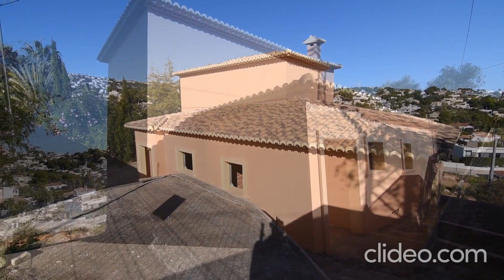A 3 bedroom villa under construction in Benissa, Costa Blanca/Private pool/seaviews, 600m from beach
Ref. VD849   A 3 bedroom villa under construction in Benissa costa, Costa Blanca, with private pool and sea views, just 600 m from the beach.

This Mediterranean style villa is built on a 586 sqm plot. Rectangular pool with 8x4 dimensions with Roman stairs. Private garden.

The property is located in a quiet residential area close to several restaurants, 1.1 km from the Pepe la Sal Supermarket, 600 m from Cala Baladrar and 4.3 km from the center of Moraira with all its services.

Alicante airport is 92.3 km away.

This two-storey villa has a constructed area of ​​163 sqm, with the following distribution:

Main floor: Entrance porch with open views, living-dining room with fireplace, separate kitchen, 2 bedrooms and a bathroom with a bathtub.

First floor: 1 bedroom with access to a terrace with sea views and bathroom with bathtub en suite.

Double glazing climalit glass. Blinds and mosquito nets. Built-in wardrobes. Iron fireplace.

Exterior: Terrace with 8x4 rectangular pool provided with Roman stairs, Garden on several levels.

Sliding entrance door to the plot. 10,000 liter water tank connected to the house. Prefabricated treatment plant under the terrace.

PRICE WITH THE CURRENT STATE 250.000.- € VAT not included.
FINISHED PRICE 340.000.- € VAT not included.